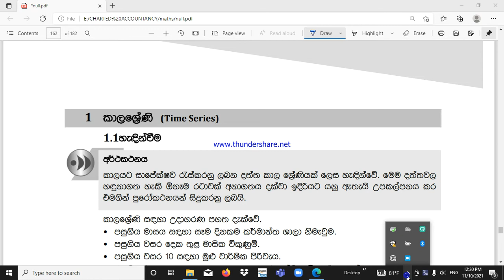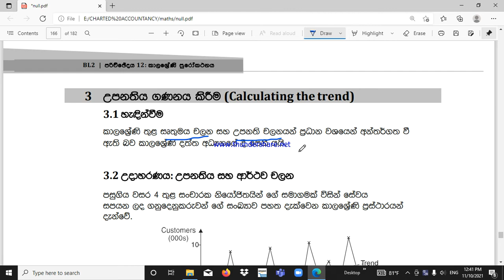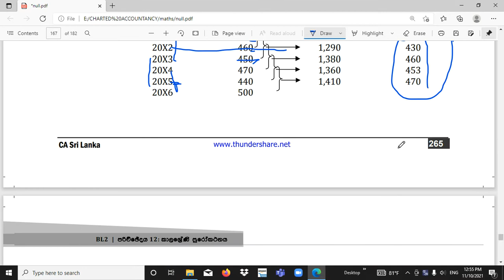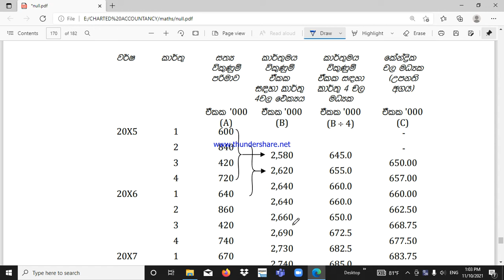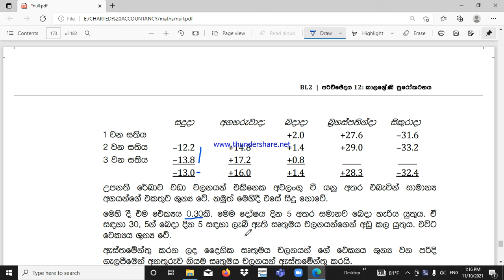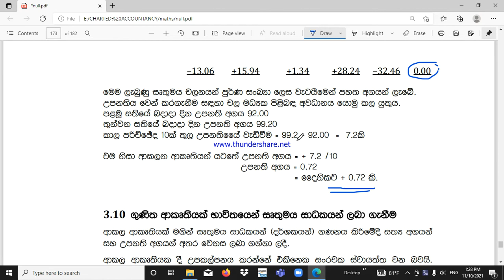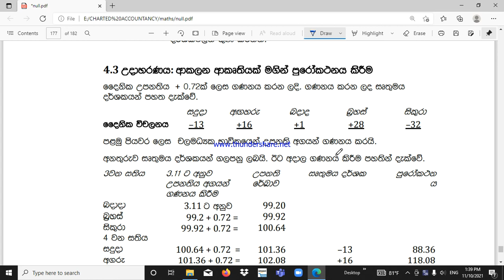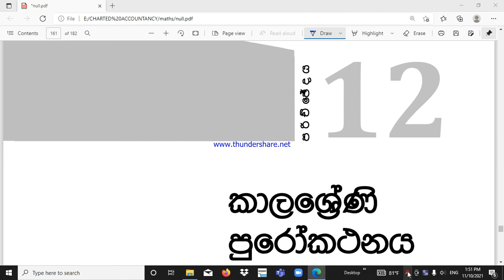BL2-BUSINESS MATHEMATICS & STATISTICS-LESSON 12